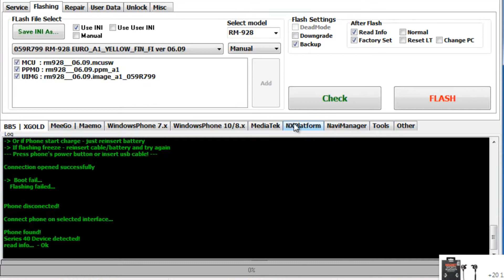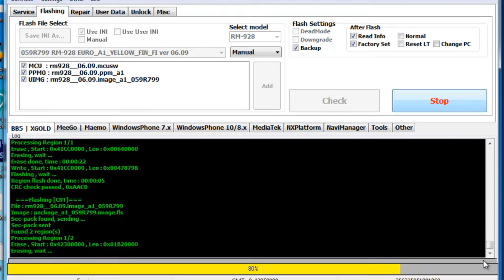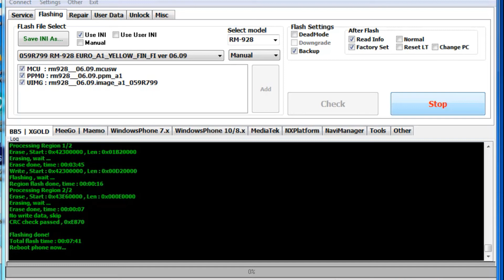how to flashing Nokia 210 Asha rm 928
Download Firmware Rm-928 Model 210
We make entertaining videos about technology, including tech reviews, showcases and other content.
How To Software Or Flashing in Nokia Asha 210 RM 928
Nokia Asha 210 RM 928 Flashing By InfinityBox BEST
Nokia Asha 210 RM-928 How to Flashing
How to Flash Nokia Asha 210 RM 928
Flash Nokia Rm-928 Model 210
Nokia Asha 210 RM 928 USB Flashing
 تفليش نوكيا